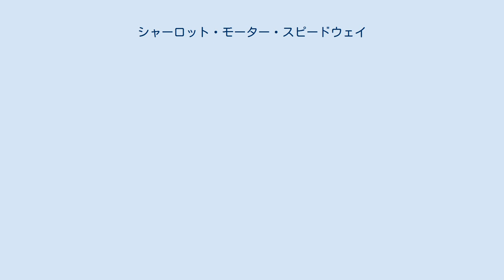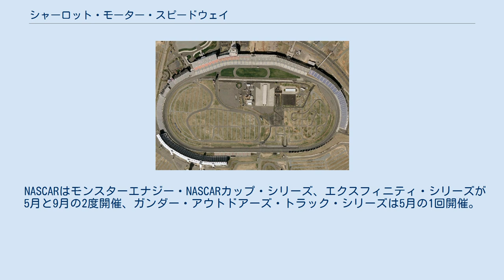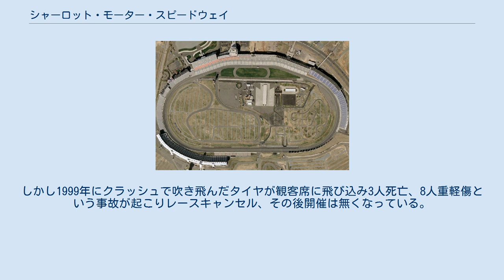シャーロット・モーター・スピードウェイ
カバラス郡_(ノースカロライナ州)
シャーロット・モーター・スピードウェイ（英: Charlotte Motor Speedway）は、アメリカ合衆国のノースカロライナ州コンコードにあるオーバルトラック。
1周1.5マイル(2,400m)。
観客席数は16万5000席。
敷地内にはドラッグレース用1/4マイルコースやダートオーバルなども存在する。
 1959年着工、1960年竣工。
1999年2月にロウズ（Lowe's）がネーミングライツを取得し、ロウズ・モーター・スピードウェイと変更された。
ロウズとサーキットの間のネーミングライツ契約は2009年まで有効になっていたが、ロウズでは同契約を延長しない方針を発表。
このため2010年、旧名である現在の名称に再度変更された。
別名はThe Beast of the Southeast。
 付近にNASCARの本部が存在し、90%のチームが80km圏内にファクトリーを構えていることから、NASCAR発祥の地であるデイトナ・インターナショナル・スピードウェイに続き「第2の聖地」とも呼ばれる。
なおサーキット名称には「シャーロット」の名前が冠せられているが、サーキットの場所自体は前述するように北東郊のコンコードである。
 NASCARはモンスターエナジー・NASCARカップ・シリーズ、エクスフィニティ・シリーズが5月と9月の2度開催、ガンダー・アウトドアーズ・トラック・シリーズは5月の1回開催。
5月開催はシリーズ最長のコカ・コーラ600であるだけでなく、それに加えオールスターへの予選であるモンスターエナジー・オープン、そしてモンスターエナジー・NASCARオールスターレースとビッグイベントが開催されるため、聖地らしい盛り上がりを見せる。
2018年から、インフィールドセクションを使ったローバルコースを第29戦、プレーオフ(チェイス)のラウンド・オブ・シックスティーン最終戦が行われるようになった。
 1.5マイルの24度バンククアッドオーバルという形状、そして例によって設置されるホームストレッチとピットレーンをまたぐカートレース用1/4マイルオーバルと、アトランタやテキサスと兄弟トラックであると言える。
テキサスに比べると全体的にターンがタイトなため、バックストレッチが長くフロントストレッチが短いという点はあるが、レコードタイムはほぼ同一なため、走りやすさ自体はあまり変わらない模様。
以前はアウトライン側は使いにくいと言われていたが、マシンがカー・オブ・トゥモロー（CoT）に切り替わった関係もあるのか、アウトラインでもさほど不利では無くなっている。
以前はフロントストレッチとバックストレッチが平行で無く、ターン1/2側が緩く、ターン3/4側がきついアールとなっていたが、2005年の改修で平行になるようにされている。
 zMAX・ドラッグウェイは、スピードウェイから10kmの位置にあるドラッグレースコースである。
2008年8月に開業した新しいコースで、全面コンクリート舗装、4レーンレイアウトという国内唯一の特徴をもつ。
 インディカー・シリーズでは1997年から1999年まで使用していた。
しかし1999年にクラッシュで吹き飛んだタイヤが観客席に飛び込み3人死亡、8人重軽傷という事故が起こりレースキャンセル、その後開催は無くなっている。